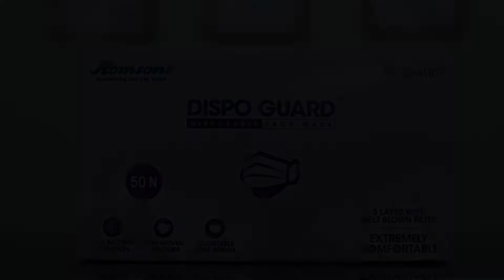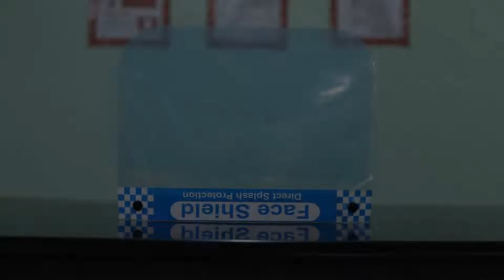OYO 81355 Rp Hotels, Alibag, India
About Property:
Set in Alibag, Maharashtra region, OYO 81355 Rp Hotels is situated 400 m from Nagaon Beach. Among the facilities of this property are a restaurant, a 24-hour front desk and a shared kitchen, along with free WiFi. Private parking can be arranged at an extra charge.
At the hotel, all rooms are fitted with a wardrobe, a TV and a private bathroom.
Property Type: Hotel
Address: NAGOAN Bandar, Nagaon, Alibag, Raigad, Maharashtra, India, Alibag, 402204 Alibag, India
Searching For
1. OYO 81355 Rp Hotels - Alibag - India
2. OYO 81355 Rp Hotels - Alibag - India Address
3. OYO 81355 Rp Hotels - Alibag - India Rooms
4. OYO 81355 Rp Hotels - Alibag - India Amenities
5. OYO 81355 Rp Hotels - Alibag - India Offers and Deals
Audio Credit:
Track Title: Blank Slate
Artist: VYEN